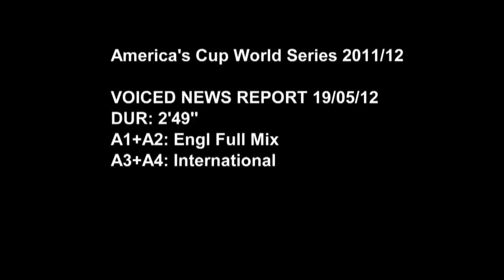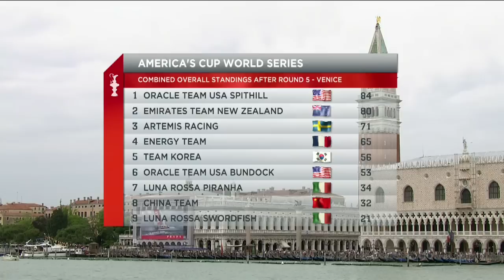Energy Team with Loick Peyron wins the World Series regatta in Venice / ACWS 2012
Loïck Peyron with his 'Energy' was first in the last race and with this the overall winner of the Venice Act. He wins for the first time a World Series regatta.